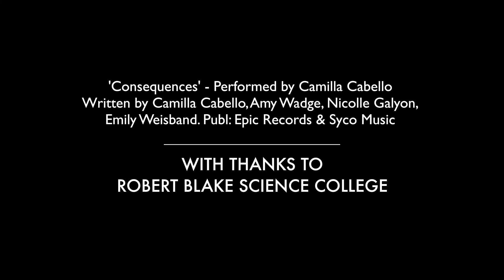Kirsty Lopez Proctor | Consequences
Developing creative opportunities for children and young people in Somerset. This film was made as part of a special 'dance for camera 'day with talented dance students from Robert Blake Science College. It presents the performers solo dance work, originally choreographed for stage and adapted for screen..
Directed by Hannah Earl